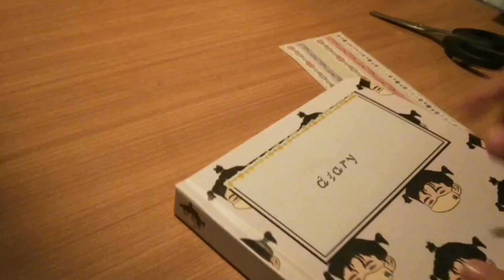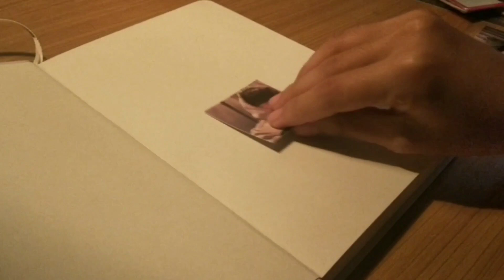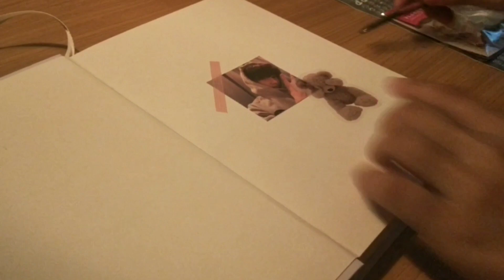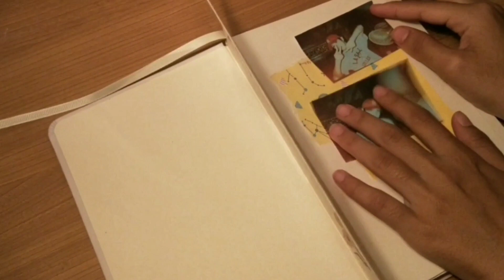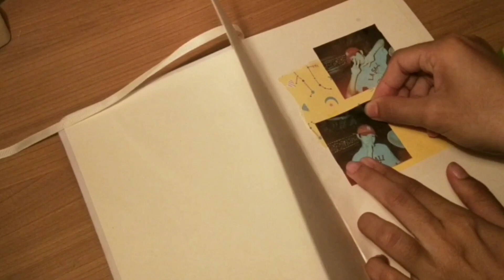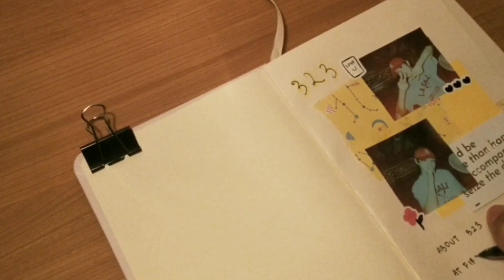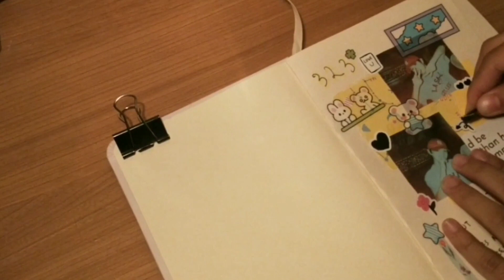🖇️ mencoba journaling dibuku baru 📕 journaling with me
halo semuanya 👋

apa kabar?

kali ini aku dapet buku baru yang aku costume sendiri. dengan ini aku berharap bisa lebih banyak menuangkan pikiranku entah dalam bentuk tata letak, gambar, foto, atau tulisan.

seperti pertanyaan yang aku tulis di buku journal/harian, apakah kalian sudah menemukan apa yang disebut ketentraman atau peace? apa itu? dan apakah ada angka khusus yang meningkatkan kalian pada orang lain? angka apa dan apa alasan du baliknya?

omong-omong terimakasih banyak sudah menonton video ini dan membaca ini sampai akhir. dukungan kalian sangat bermakna entah sekecil apapun.

maaf untuk background noise yang tidak ke edit (⁠*⁠﹏⁠*⁠;⁠)